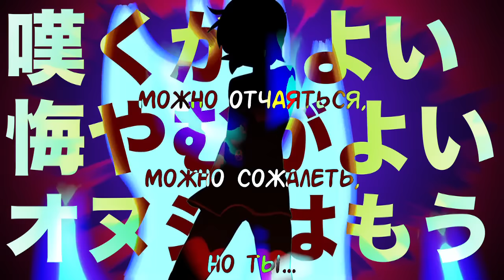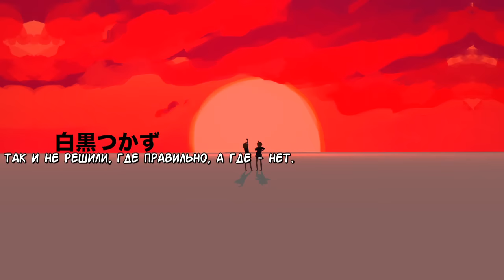Kagamine Rin & Len - KSGR Hell of Punishment (rus sub)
Credits: JesusP (music, lyrics)
Glider (illust)

Что скажешь, бро? ( ´ｰ`)σ)Д`)

KSGR – kusuguri – щекотка

Хадокен, Шоурьюкен – стиль боя Рю из Street Fighter
16 пинков – что-то из мира японского про-рестлинга
Камехамеха – приём из Dragon Ball (простите, в видео опечатка вышла - переводчик последний слог забыл)

♦ Труженикам на чай:
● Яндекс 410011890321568